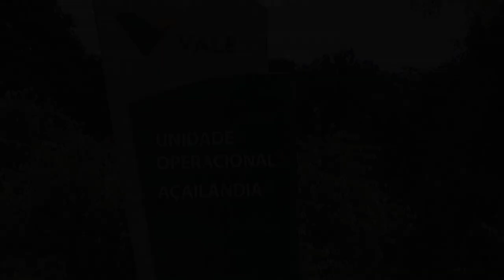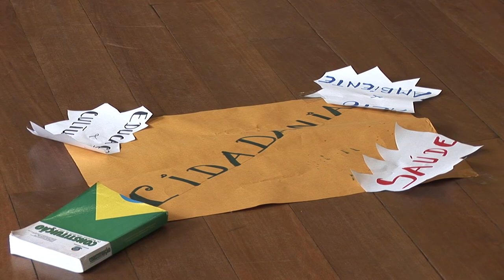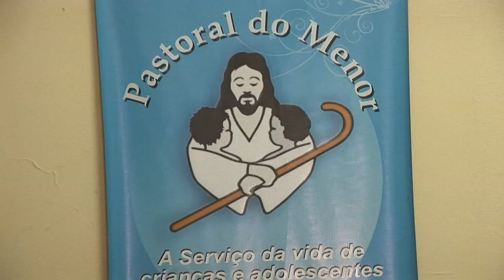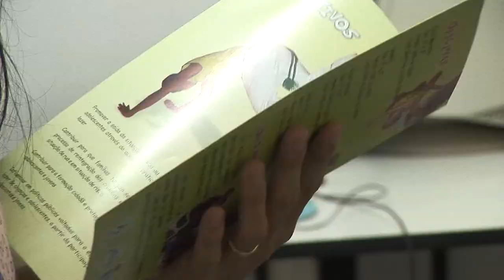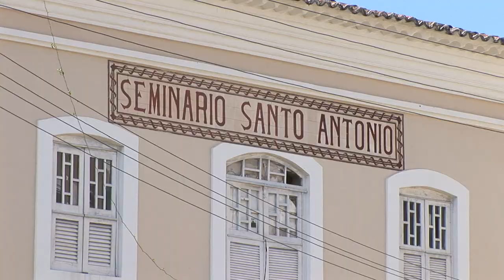BRASIL: Tierra de misión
Brasil.- Un sacerdote, un hermano y un laico misionero realizan una gran labor en un sector marginal de Acailandia, especialmente con los jóvenes más necesitados.